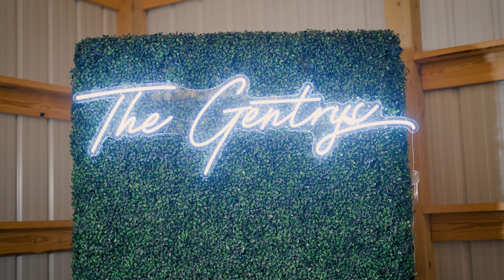Samantha+Bradley Wedding Trailer 4K